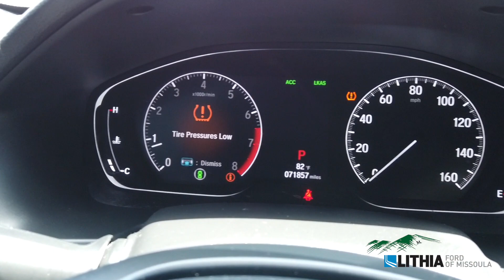2018 Honda Accord Sedan Sport 1.5T - 1HGCV1F36JA101191